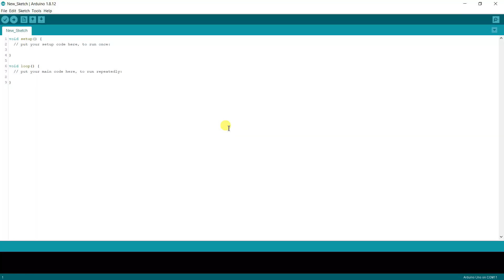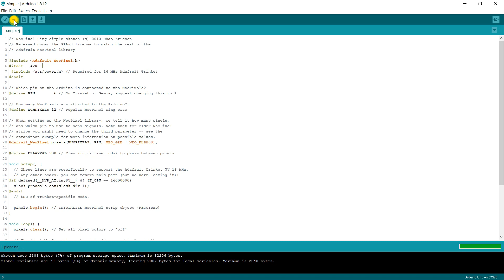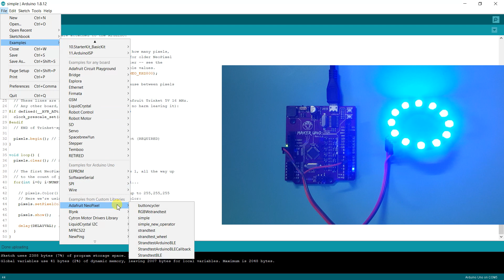Iron Man Arc Reactor Using LED Ring and Maker UNO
Are you a fan of Iron Man?🙋🏻‍♀️🙋🏻‍♂️

🎬Watch this video for more info on how to make a simple Iron Man Arc Reactor using Maker UNO and LED Ring.

⌨️Software :
1️⃣ Arduino IDE